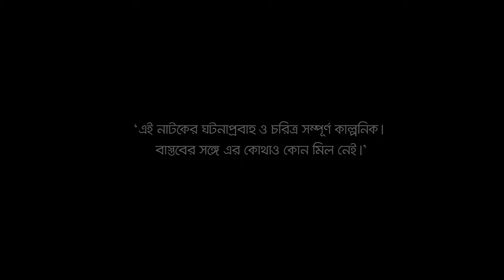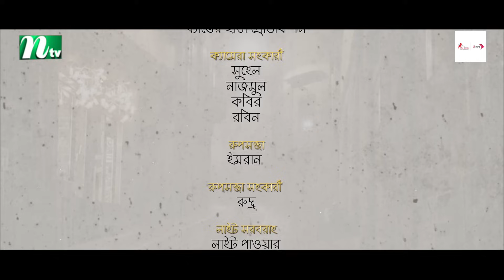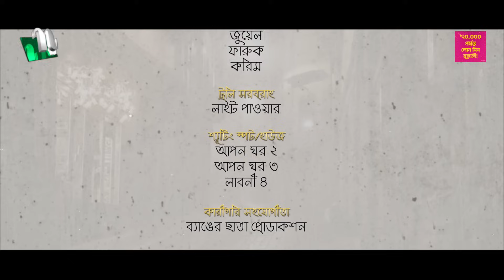ভালোবাসার অলিগলি | EP 33 | Marzuk Russell | Tanzika | Pavel | Valobashar Oligoli | Drama Serial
Bangla Natok ‘Valobashar Oligoli’ is starring Marzuk Russell, Kachi Khandaker, Shamima Nazneen, Tanzika Amin, Ishtiaq Ahmed Rumel, Saidur Rahman Pavel, Sohail Tawfiq, Nayma Alam Maha, Sinthia Islam, Masud Harun, Hanif Palawan, Shahriar Shuvo and many more. New Bangla Natok ‘Valobashar Oligoli’ is Directed by Sagar Jahan.

Bangla Drama Serial:  Valobashar Oligoli (ভালোবাসার অলিগলি)
Episode: 33
Script & Director: Sagar Jahan (সাগর জাহান)

Casts :

Kachi Khandaker (কচি খন্দকার)
Shamima Nazneen (শামীমা নাজনীন)
Tanzika Amin (তানজিকা আমিন)
Ishtiaq Ahmed Rumel (ইশতিয়াক আহমেদ
রুমেল)
Saidur Rahman Pavel (সাইদুর রহমান পাভেল)
Sohail Tawfiq (সোহেল তৌফিক)
Nayma Alam Maha (নায়মা আলম মাহা)
Sinthia Yasmin (সিনথিয়া
ইয়াসমিন)
Masud Harun (মাসুদ হারুন)
Hanif Palawan (হানিফ পালোয়ান)
Shahriar Shuvo (শাহরিয়ার শুভ)